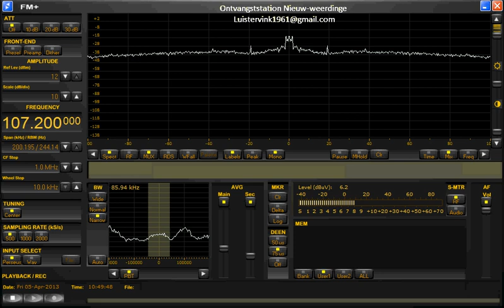Clubje TKD.... (Dutch pirate station)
geen sterk signaal maar goed mee te krijgen hier in Nieuw-Weerdinge.